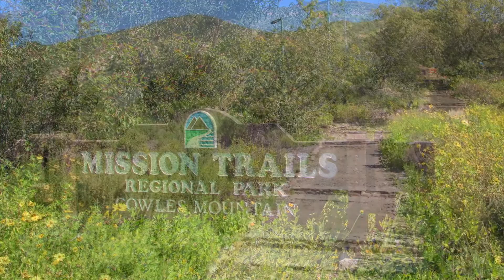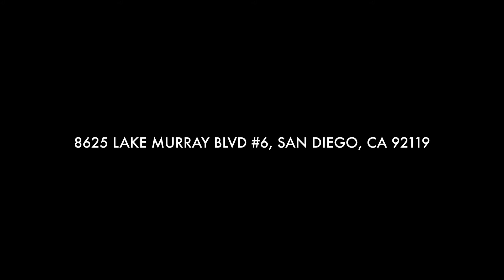At Your Convenience | 8625 Lake Murray Blvd. #6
Call the movers! This turnkey 2 BD 2 BA condo in sunny San Carlos is ready for you to unpack your belongings and call it home. The move-in ready space features an updated kitchen and bathrooms. Easy-care luxury vinyl flooring is an added bonus in this second-floor unit. The over-sized living room boasts a large balcony for enjoying morning coffee and the master suite offers an expansive walk-in closet. Centrally-located with easy access to shopping, hiking trails and 125 freeway.

Please note: The second bathroom has granite not quartz as stated in the video.